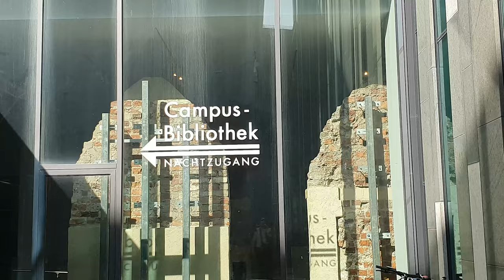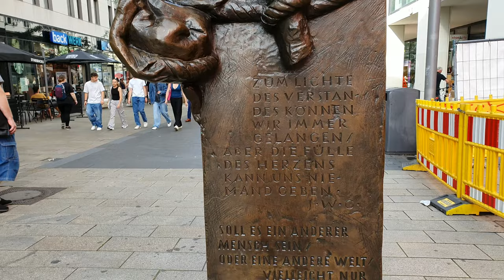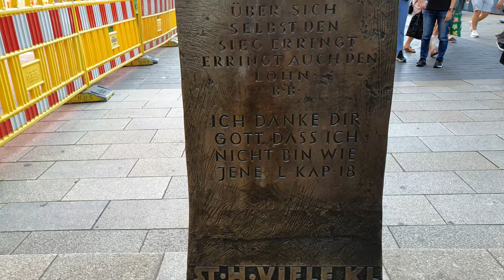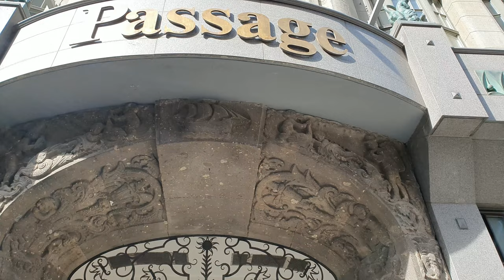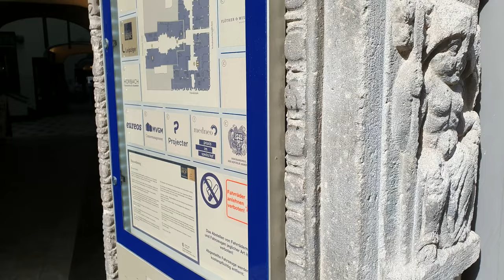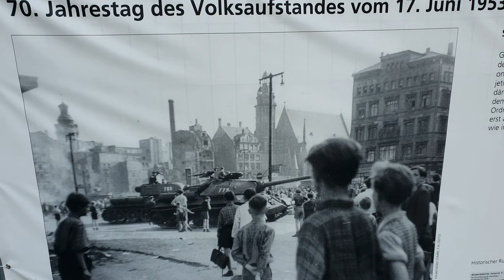Масонский центр Германии Лейпциг (12.09.23)